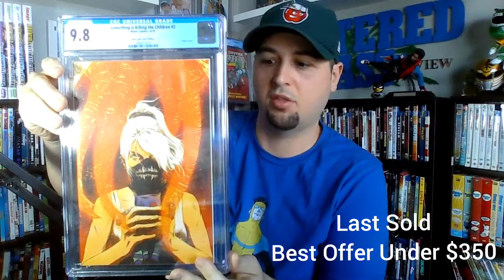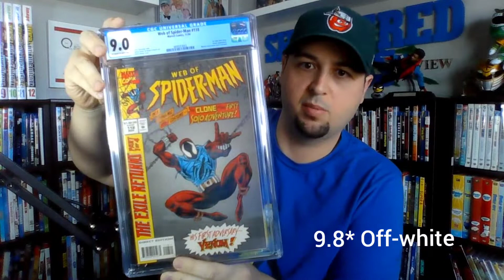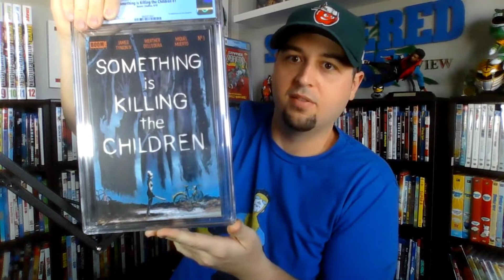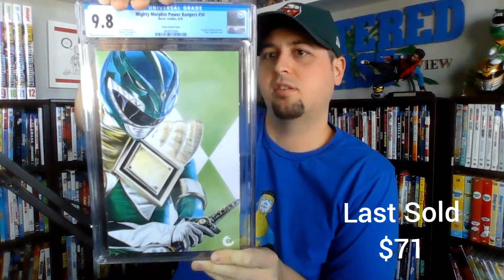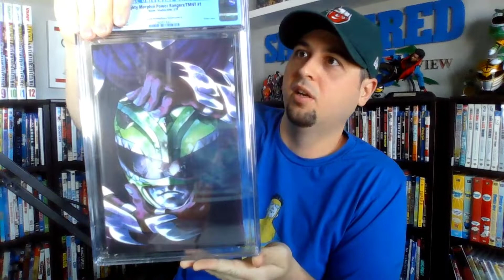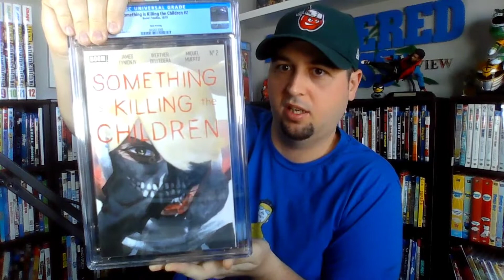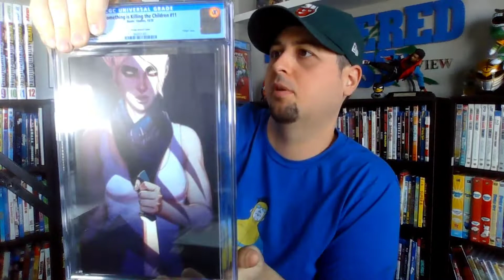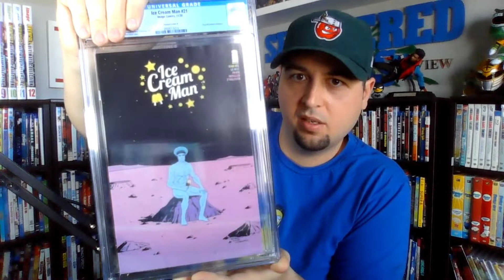CGC Unboxing of 20 Books | Modern Keys | 1st Submission Goes Perfectly?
Tyler unboxes a 20 book CGC Submission!